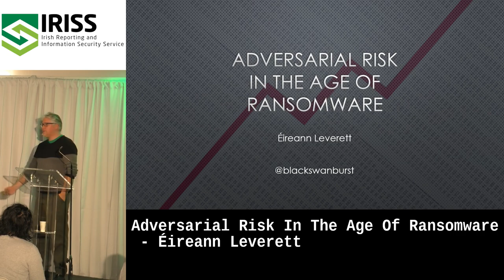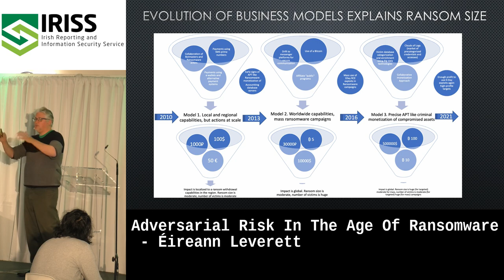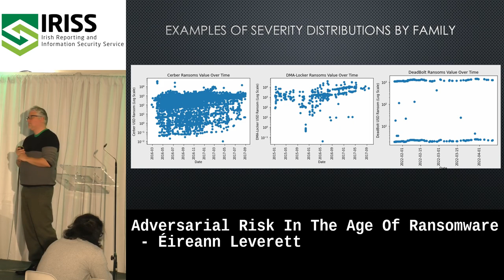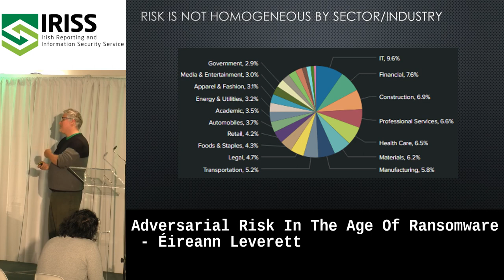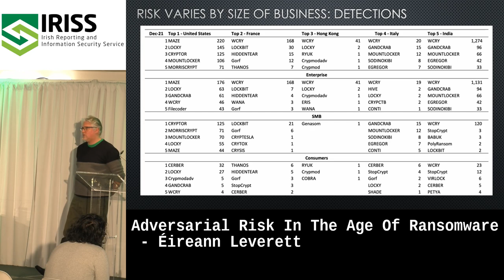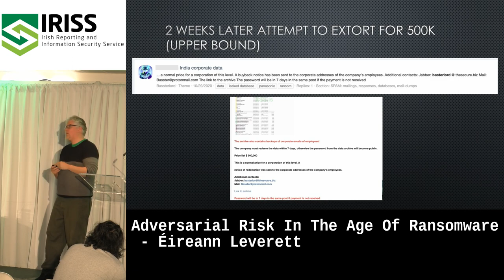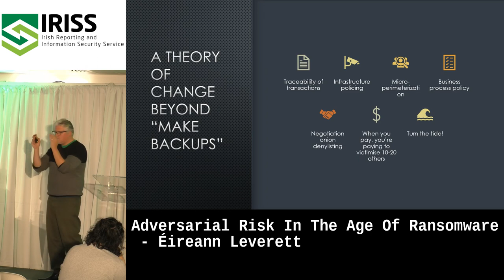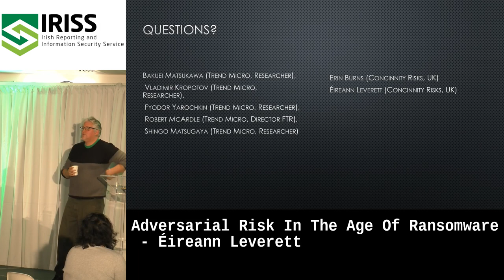Adversarial Risk In The Age Of Ransomware by Éireann Leverett